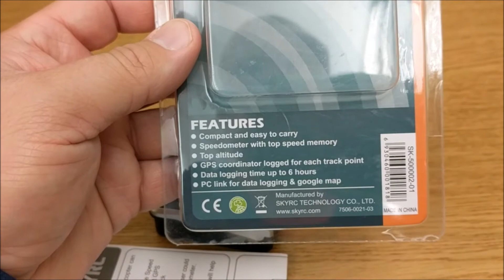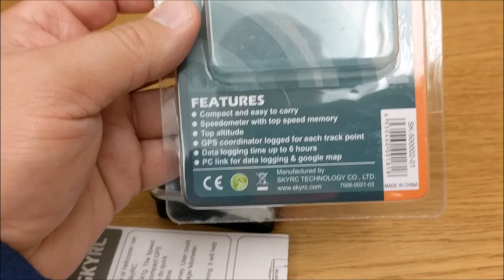No More Guessing! A quick unboxing and short channel update!. EP#347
Make sure you check out where I get a lot of my RC stuff from!

Thanks for taking time to watch Mike's RC Corner! I'm happy I can entertain or help you about the RC Hobby.